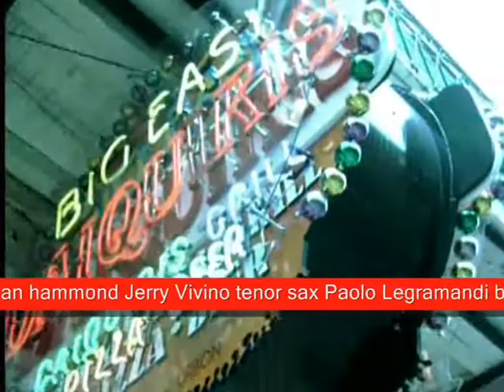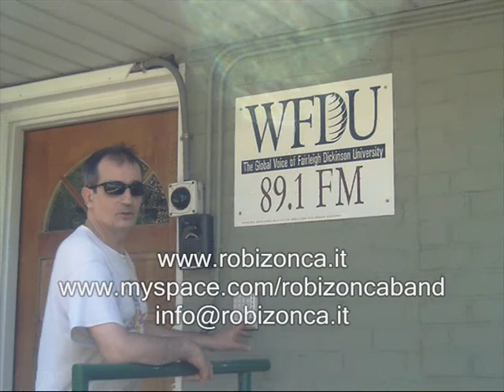Robi Zonca"Brown panther"with Bernard Purdie & Jerry Vivino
images from USA promotional trip
music recorded in NY with Bernard"Pretty"Purdie on drums and Jerry Vivino on tenor sax